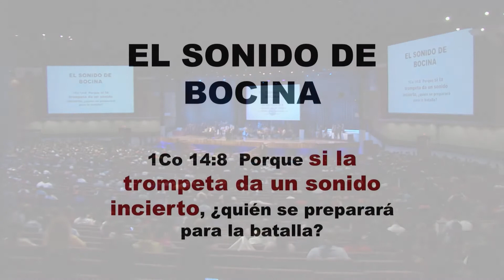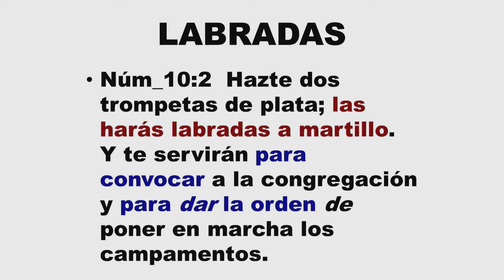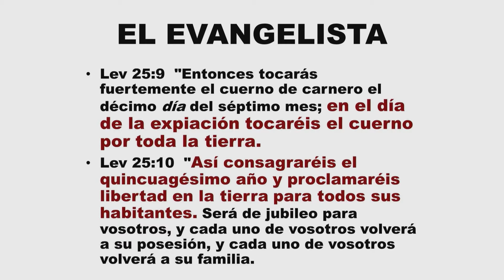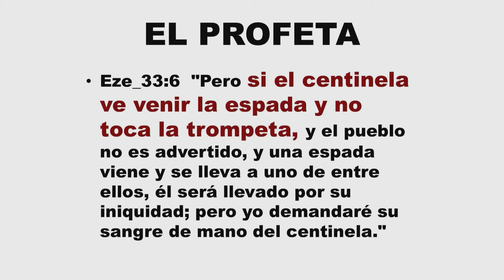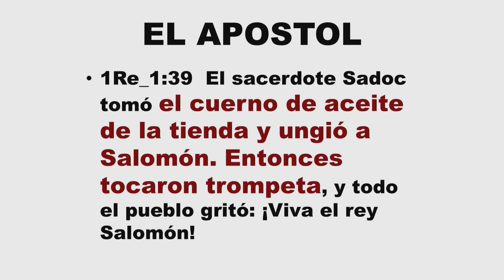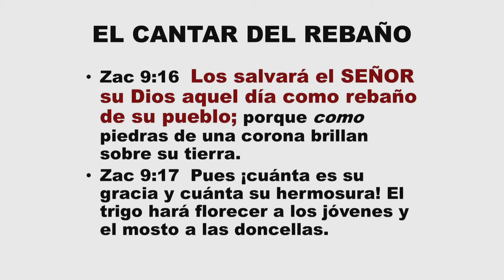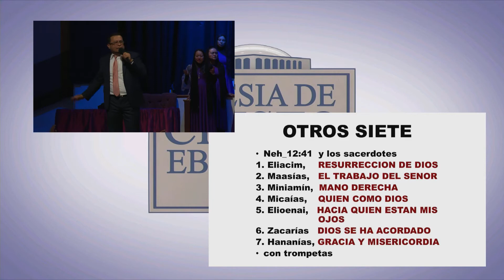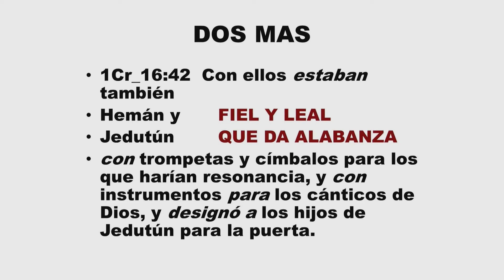Pastor Fernando Campos - El Sonido De Bocina - Domingo, PM 27 De Agosto, 2017